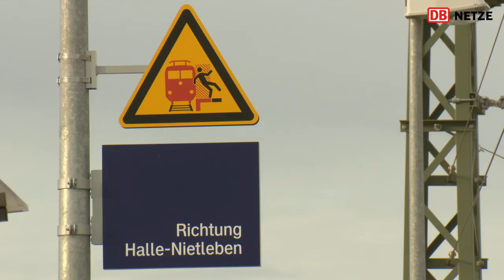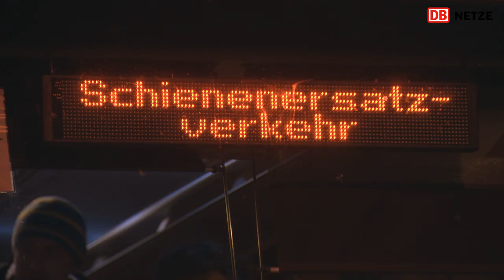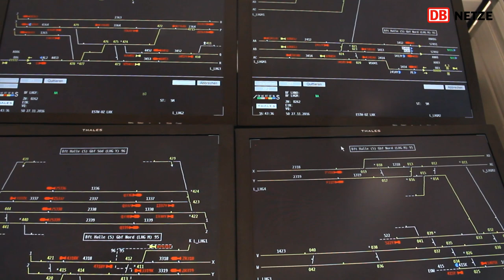Bauarbeiten während der Vollsperrung Halle (Saale) im Oktober 2016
* * * FILM des MONATS Dezember 2016 * * *

Bahnknoten Halle
Bauarbeiten während der Vollsperrung Halle (Saale) 23. bis 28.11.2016